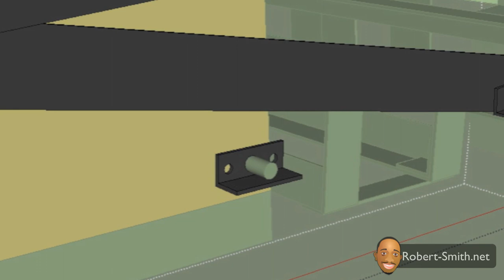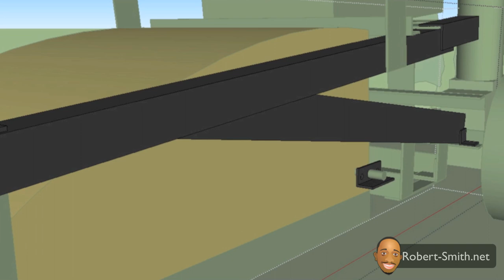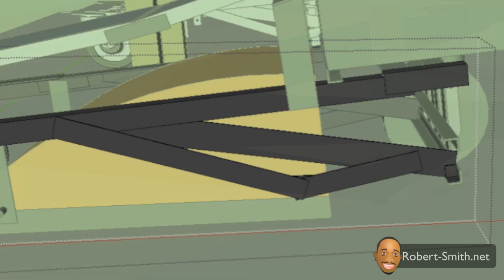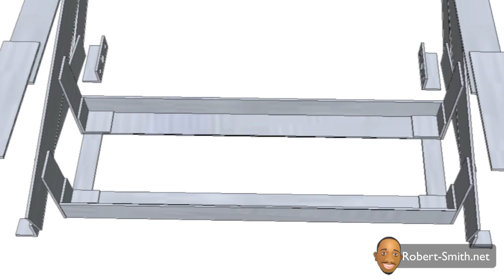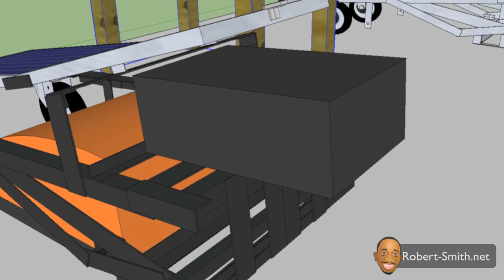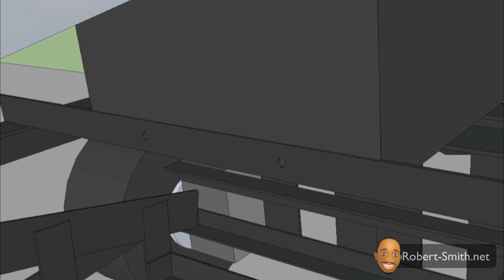How To Build A Solar Charged RC Electric Lawn Mower - P4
for more details regarding this project.

All parts, documents, and other components used in the project will be listed on the website above.

If you have any questions or feedback, please post them in the comment section below.